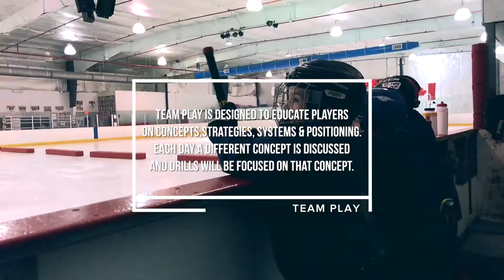2018 Hockey Summer Camp